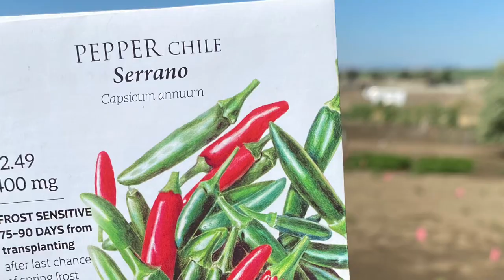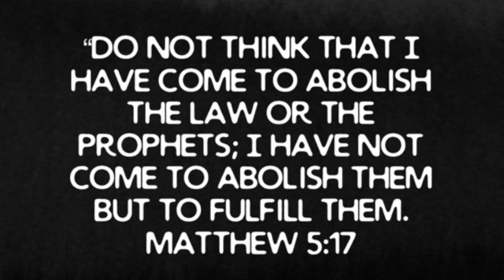Planting, Weeding & Tilling - Timelapse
We filled in the gaps of the (Passion) peppers with 4 more seed packs. We spelled out passion with the peppers this season because we’ve failed two seasons at growing passion flowers and fruit. Even spelling out the word has shown some unique challenges. For three seasons our peppers have gone wild, this season we’ve had to work through some issues of drought and scarcity. We’ve got time in the season to make a run at this, so we’re making a run at it. Added fortified soil and seeds, now we pray theyll be able to grow and multiply!

We replanted the thyme in the healing garden. There are a few things in that section that didn’t germinate as we’d hoped, we’re not sure why yet. Establishing healing may take a little more doing. We’re determined! We have fennel, anise, arugula and a few other varieties getting some size now, which is great!

We harvested the radishes that we’re around the base of the heartnut tree already this week. Today we turned it into a flowerbed by planting two varieties of Nasturtiums. They’ll be gorgeous in the circle!

We aren’t always sure how to do things perfectly so we have do our best to pay close attention and keep up.

We went and collected some walnut starts after we finished the weeding, that’s in the next video. 😊

Get down, get dirty,
God bless!

Fun fact: we had a big whirlwind come through the garden while I was weeding the asparagus and he was tilling the compost. Timelapse only caught a single frame of it, glad we got to have a picture of the width. It was loud and powerful and, for whatever reason, I’m always amazed when I get to see one. Today I felt touched by the wind. A rare interaction with a unique wind, of course I’m amazed! The whirlwinds always remind me of Job (38:1) and of Elijah and his chariot (2 Kings 2:11)